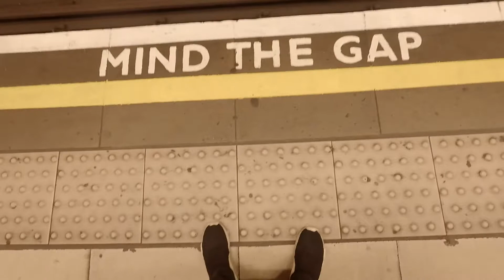DAY 6 OF THE DAILY VLOG - Day in the life of a normal no famous Youtuber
Day 6 of the 30 days challenger, work work, gym, food, and more work..

✅ Tools and services I recommend:
Elgato Stream Deck XL
Elgato Stream Deck 15 Keys
Elgato Game Capture HD60 S
Apple MacBook Pro (15-inc)
Focusrite Clarett 2Pre USB
Trust Gaming GXT 232 Mantis Streaming PC Gaming Microphone
Bose QuietComfort 35 (Series II)